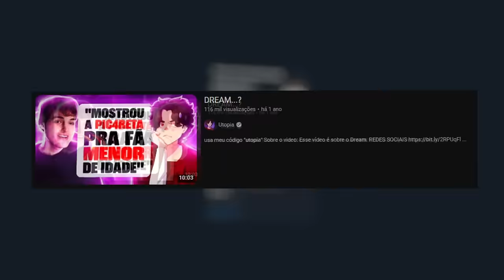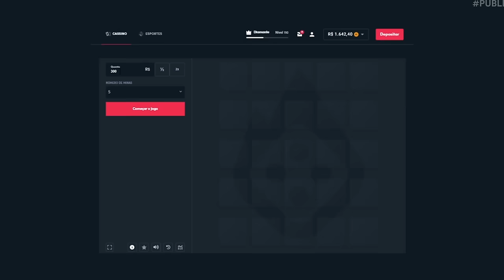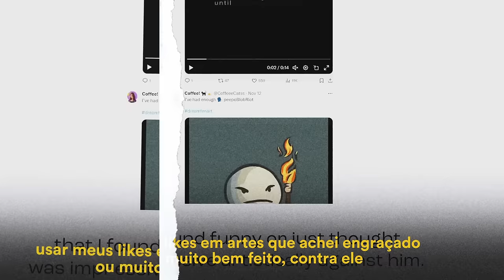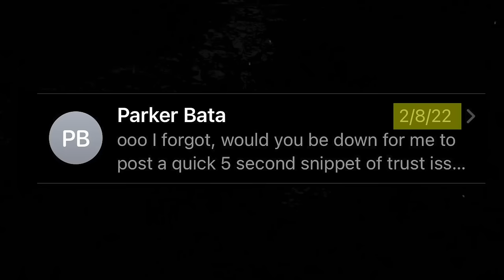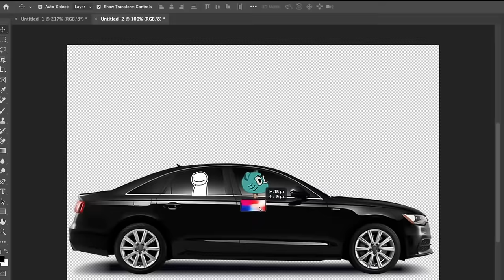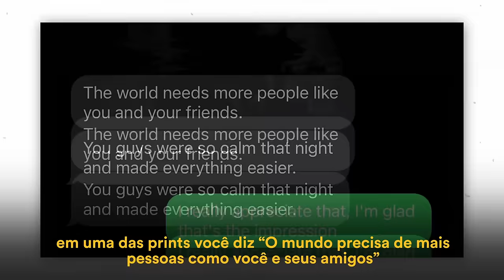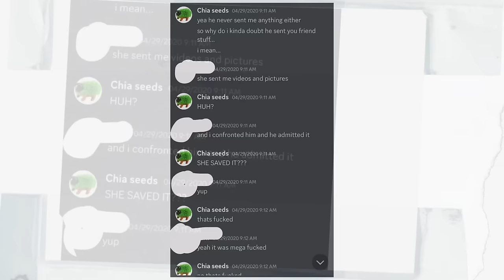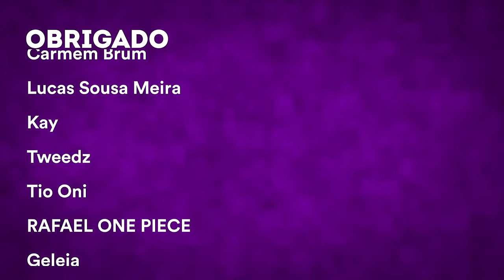Dream: Ele Revelou a Verdade - Utopia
- Jogue com responsabilidade, e só pra maiores de idade!